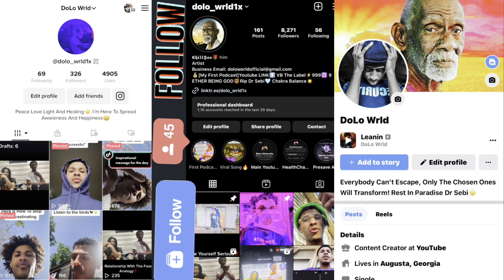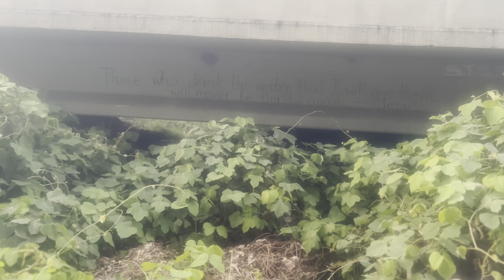Come With Me To Get 100% Earth Water Vlog💧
On My Website I Sell Raw Wildcrafted Gold Sea Moss Gel & Sea Moss In Its Raw Form. Its Alot Of Fake Seamoss Out Here So I Recommend You Check Out This Video On How To Spot Fake Sea Moss And How To Make Sea Moss Gel. Here Is My Website If You Are Interested In My Sea Moss Hand Picked From Its Natural Origin

Thanks to everyone that has been supporting me since i started this journey and if you are new to the channel Welcome To My Realm. Everyone is welcome and lets make this world a better place.😁